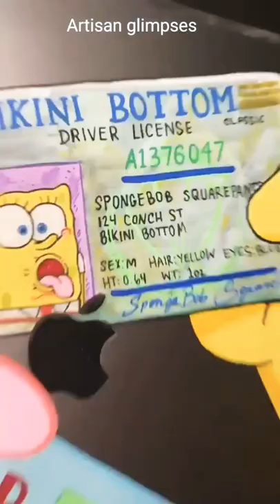Painting on ipad back!😱🔥